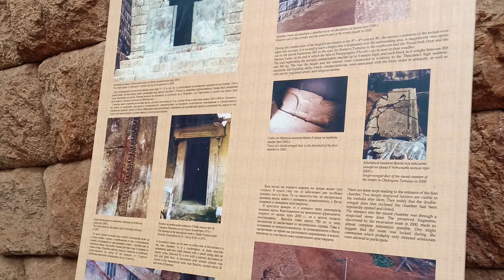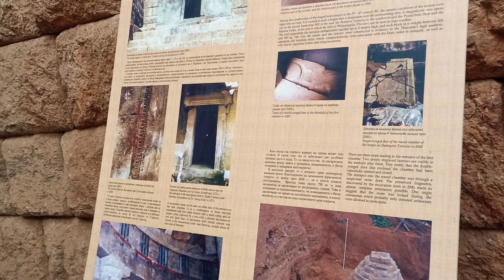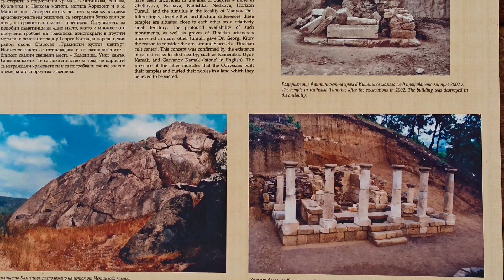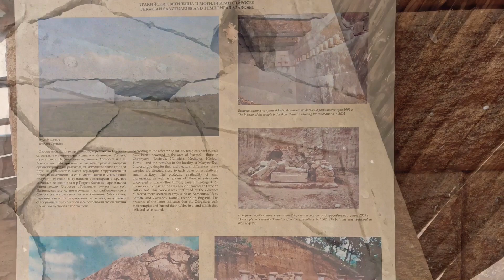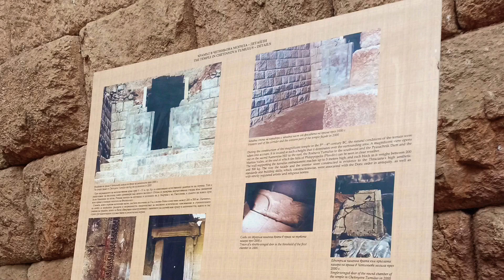Тракийски култов комплекс край село Старосел 🪔 🚸 ⛏ 10 април 2023 г.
Тракийският култов комплекс край село Старосел е археологическа сензация със световна слава. Той е най-големият царски комплекс с мавзолей открит досега. Намира се в местността Орешака в Средна гора, на около 40км от Пловдив.През 2000г проф. Георги Китов се натъква на основния храм (от Vв пр. Хр.), който се намира на Четиньова могила. Две години по-късно бял свят вижда и единствената гробница-хероон с колонада, разположена на могилата Хоризонт. Разкопките не свършват дотук. Открити са общо 120 могили, а от тях само 22 са проучени.

Да попаднете в древна тракийска гробница е адреналиново изживяване, което не бива да изпускате - особено ако става дума за най-величествения тракийски храм на Четиньова могила. Според учените, това е последният дом на могъщия владетел Ситалк на Одриското царство